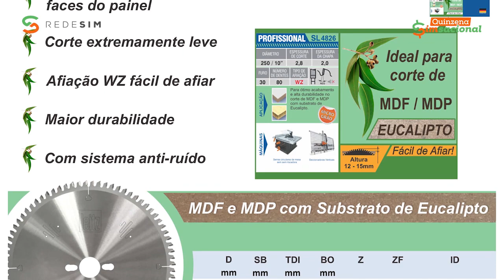Quinzena SIMsacional - Maio de 2019 - Serras Leitz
Serras Leitz específicas para cortes em MDF e MDP de Eucalipto. Confira na íntegra. Só nas lojas da Rede SIM.